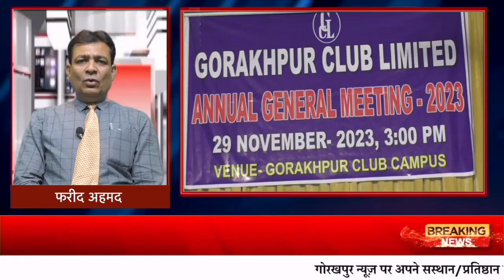HEADLINE GORAKHPUR NEWS - 30.11.2023